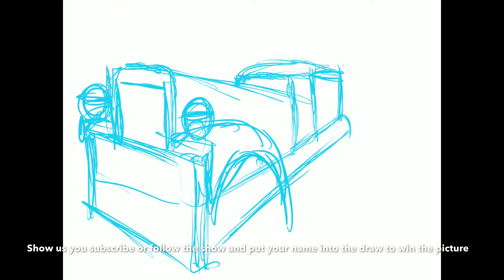Would You Like to Win This Truck? Here's how!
We will be giving away picture with a truck like this at the truck shows. Watch the video for details.